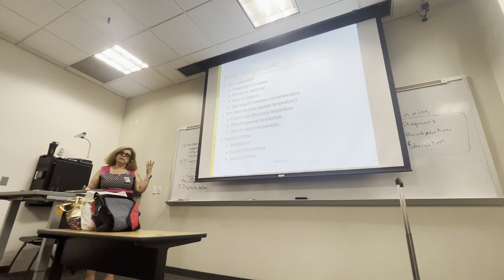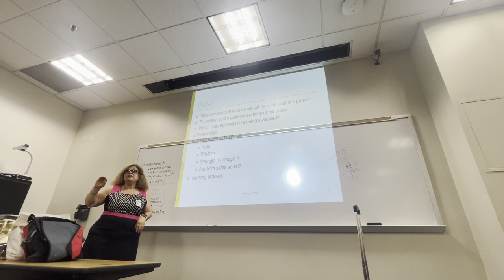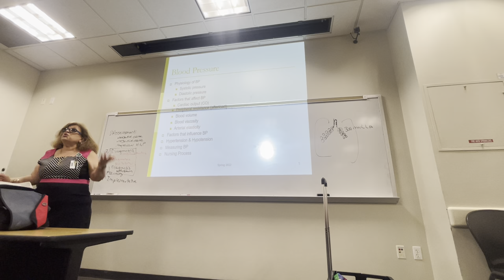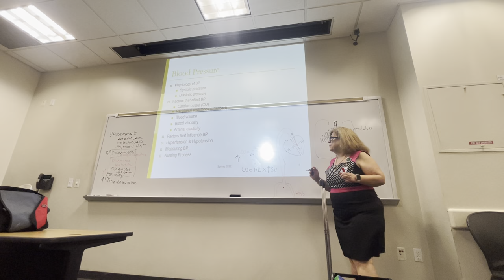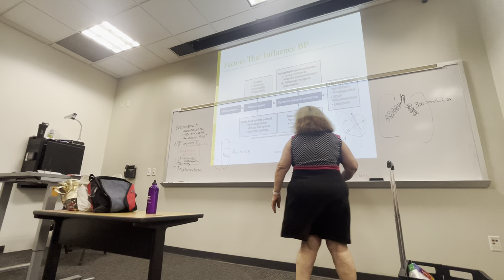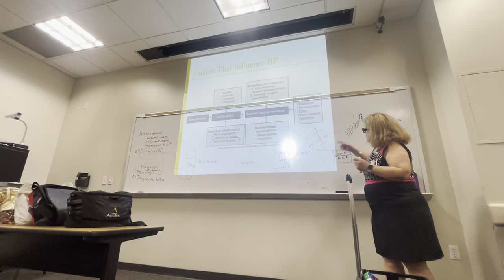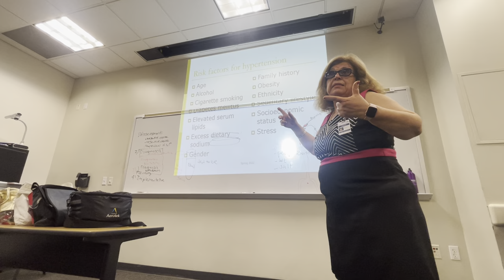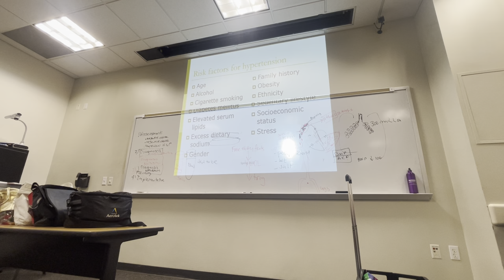Csun a-bsn fall 2023 318 lecture 9/13/23 video 2